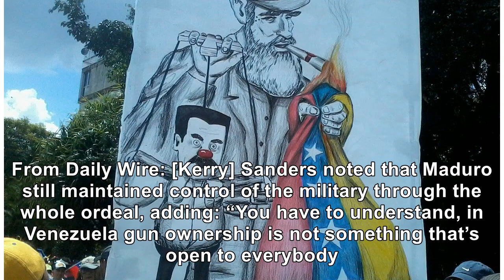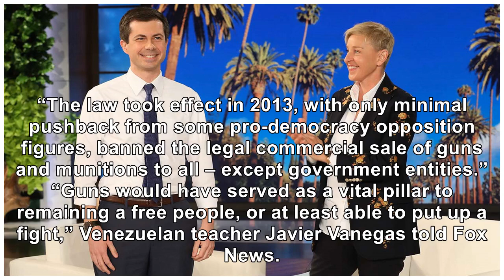MSNBC Reporter Makes Excellent Case for 2A While Discussing Venezuela, But Doesn't Even Realize It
There is currently a coup underway in socialist-ridden Venezuela. The regime of Nicolas Maduro isn’t going down without a fight, with video capturing a large truck barreling over protesters. Get Your FREE ‘Build The Wall’ Coin While Supplies LastNational Security Adviser John Bolton says military force in Venezuela is now on the table. While discussing the collapse of the destitute country, an MSN...